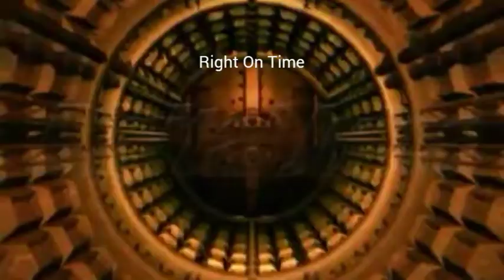Right On Time BGA